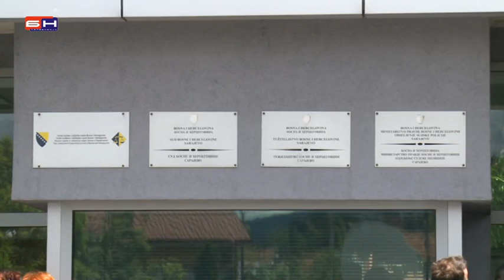Sarajevo - Radoncic - Presuda